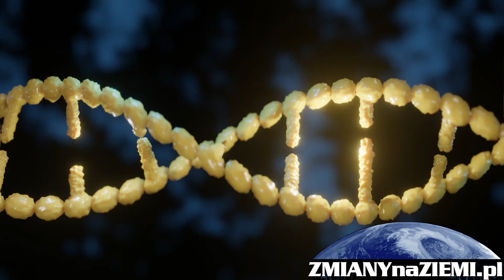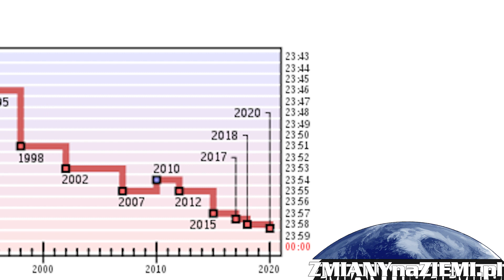Zegar zagłady wybił ponownie. Ludzkość ma 100 sekund od unicestwienia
Biuletyn Naukowców Atomowych (Bulletin of the Atomic Scientists) zaktualizował Zegar Zagłady. Drugi rok z rzędu jego wskazówki znajdują się 100 sekund od północy, metaforycznego czasu, w którym ludzkość może zniszczyć świat swoją własną technologią. Nigdy wcześniej wskazówki zegara nie były tak blisko północy. Niewiele jest nadziei, że zegar cofnie się do 75. rocznicy.